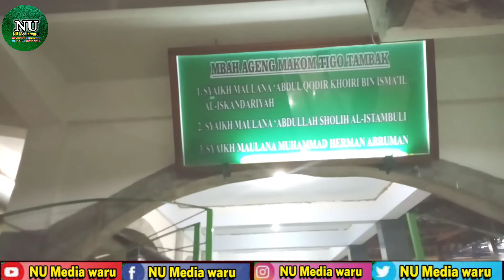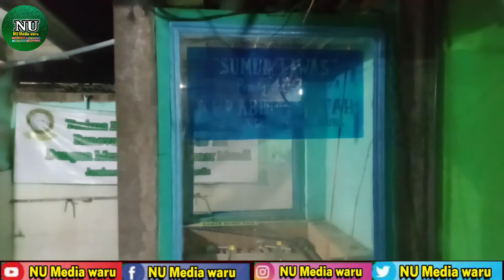Gus miek, Mbah yai Mundzir dan Mbah yai Fatah sering ziarah di 3 makam ini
_Endorse bisnis call WA : 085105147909

Ternyata Mbah Mundzir Mbah Fatah Gus miek sering ziaroh di 3 makam ini.
Keterangan dari juru kunci makam tambak Ngadi Ploso Kediri pak kasanan.
Simak penjelasannya sampai tuntas.
Semoga bermanfaat. aaminnn